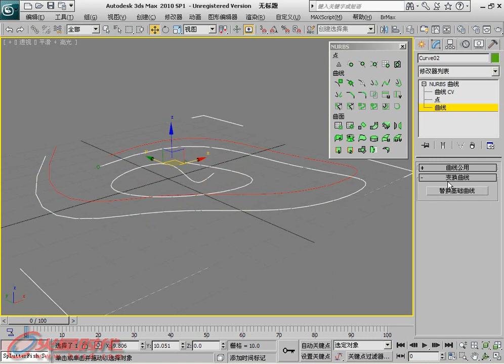第4章 第18节 5.4.变换曲线 [3ds Max 2011白金手册]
第4章 创建系统 第18节 NURBS建模 5.4.变换曲线 // 简介：《3ds Max 2011白金手册》系列是"火星时代"推出的全面介绍如何利用3ds Max软件制作三维动画的大型多媒体教学手册，包含四册约2400页的教学手册和8张DVD。